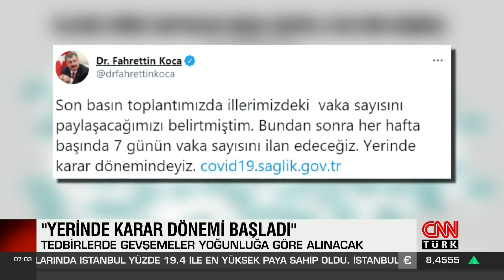"Yerinde karar dönemi" başladı! Bakan Koca illere göre haftalık vaka oranlarını paylaştı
Koronavirüsle mücadelede "Yerinde karar dönemi" başladı. Sağlık Bakanı Fahrettin Koca, vaka sayılarını il il açıklarken, kısıtlamalarda esnemeler bu rakamlara göre alınacak.